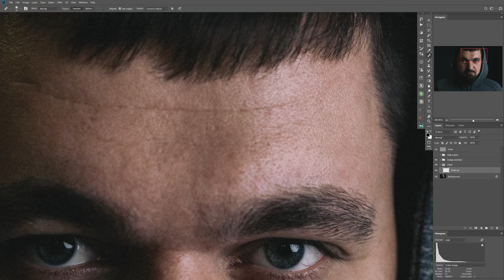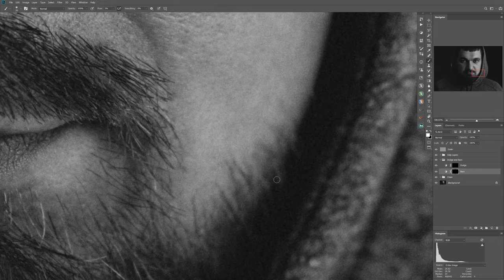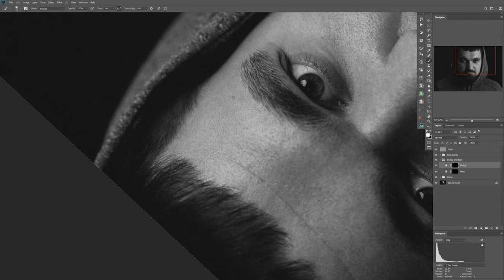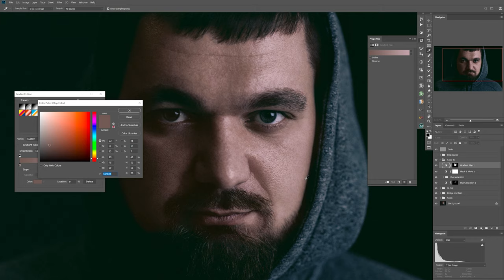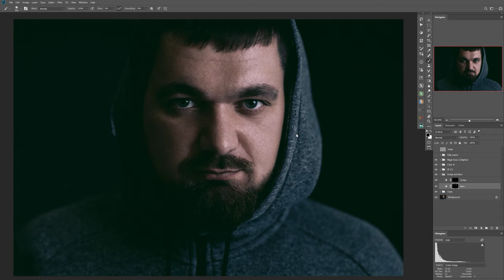Portrait Retouch | Timelapse | (1 hr in 4:32 minutes)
A quick look into the world of retouching to show what goes into cleaning up skin and the lenght of time it may take.
Non-destructive workflow.